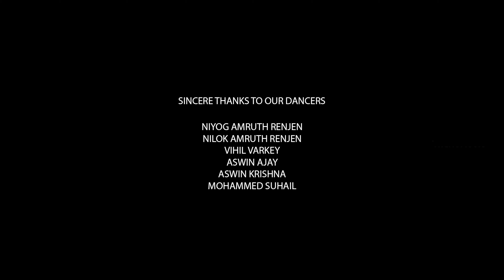Age 30 Musical Video | Haricharan | Jassie Gift | Suchith Chellappan | Sruthy | Anjali | Trend Music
Age 30 is a Fun Filled Peppy Album number exclusively for the the 90's Kids. Age 30 stars Suchith Chellappan, Anjali Baskar, Jithin George Xavier in the leads. The Music is composed by Jinu Vijayan. Vocals rendered by Haricharan, Jassie Gift & Sruthy Sasidharan. Lyrics penned by Philip John,Dr. Devika P, Jibin Krishna (Tamil Rap). Age 30 is directed by Deepak (DJ) Jayendranath.

Age 30 Album Credits :-
Singers :  Haricharan, Jassie Gift, Sruthy sasidharan
Dr. Devika P
Jibin Krishna (Tamil Rap)
 Jithin George Xavier ( Instagram.com/jithin_george_xavier )
Produced By : Suchit Chellappan
Choreographer : Suchit Chellappan
Sound Mixing : Vipin Nair
Make Up : Zaira Sana, Shiju Feroke
Costumes : Shibu
Special Thanks : Sameera Saneesh
DI Colourist : Prahladputhanchery(Movies Myth), Silas Jose (Malayil Film Studios)
Camera : Nithin Mohan
Costumes: Shibu
Costumes Special Thanks: Sameera Saneesh
Assistant Cameraman : Rajesh, Dudu
Designs : Rahul Raj
Helicam : Amit Dhayanand
Banner : Malayil Film Studios
Audio Label : Trend Music